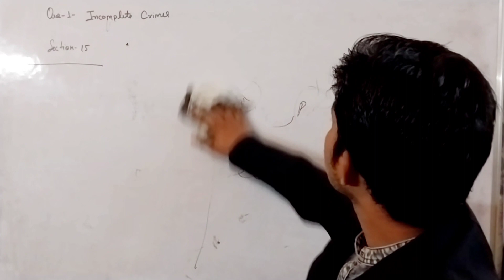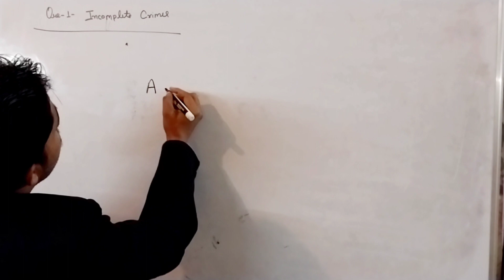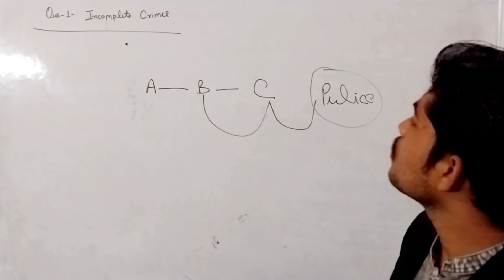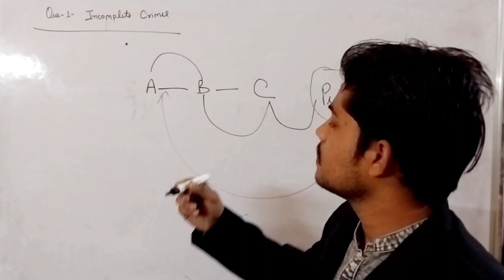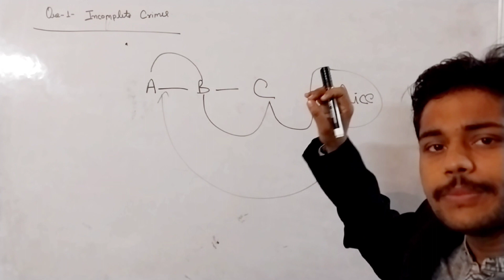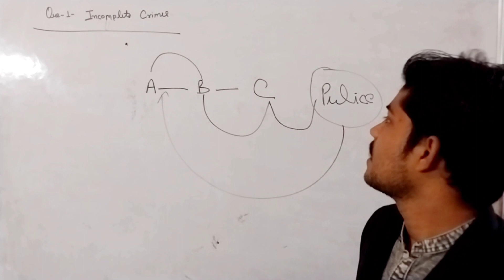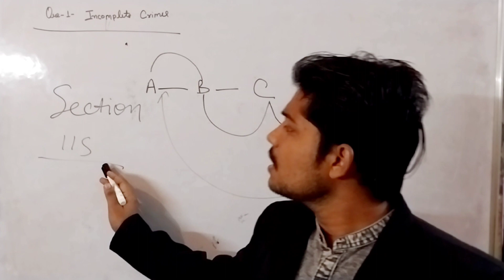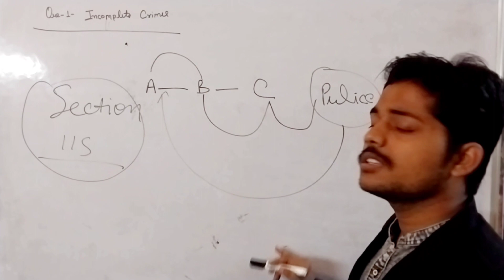what is Incomplete Crime |crime not completed |Law of crime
what is Incomplete Crime
incomplete crime
|crime not completed
law of crimes
law of crime
crime law
law of crime clat
crimes
law of crime-1
crime of law
what law of crime
law of crimes one shot
law of crimes for clat
law and crime
law of crime in hindi
law of crime 4th semester
crime
criminal law
crime law in hindi
worst crimes
law of crimes llb 1st semester